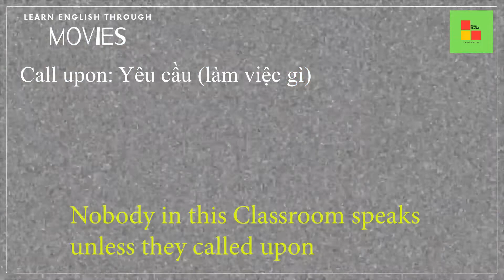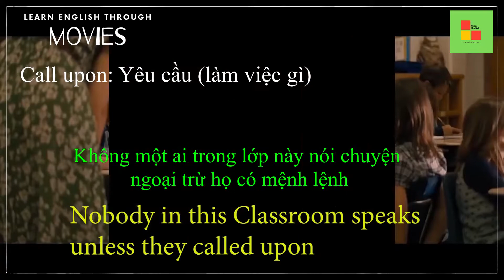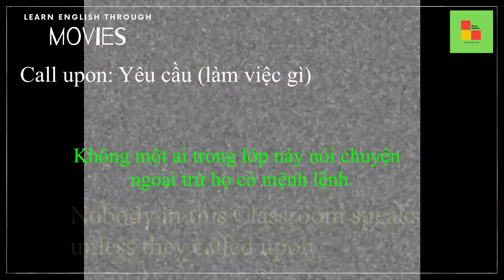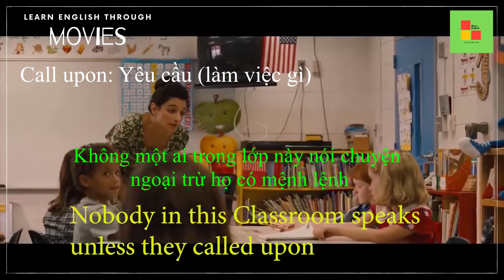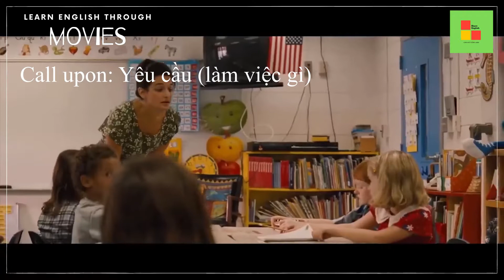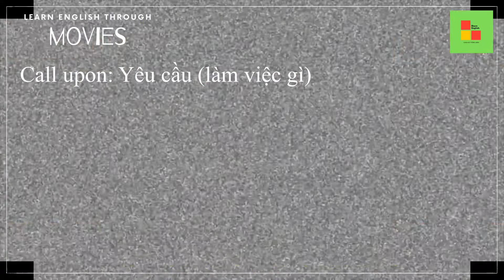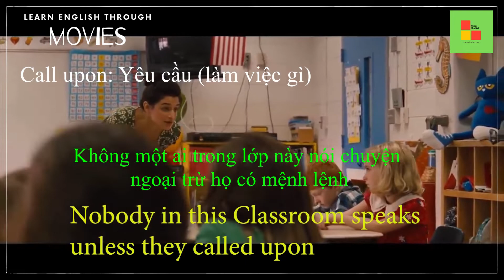Học tiếng anh qua phim (5)